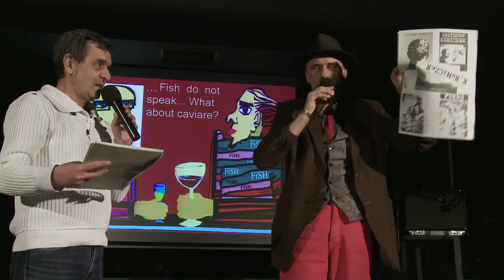WIESŁAW B BOŁTRYK - BENEFIS cz.I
CYRK KULTURY FAMA BIAŁYSTOK 10 stycznia 2013